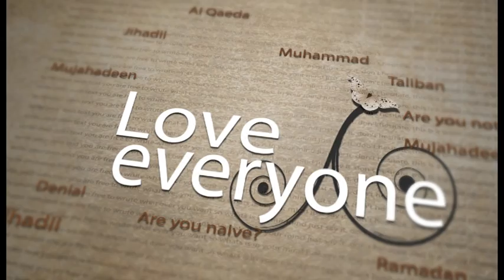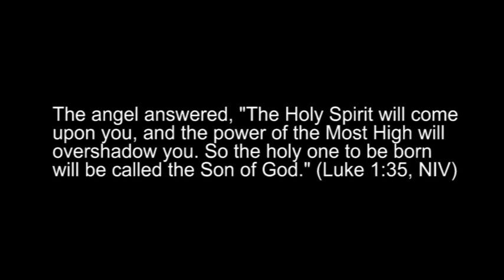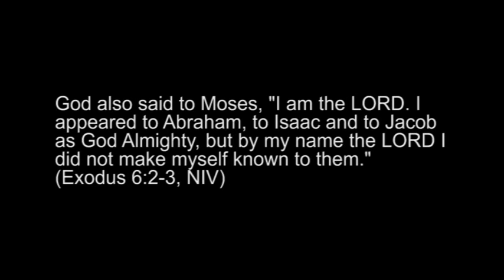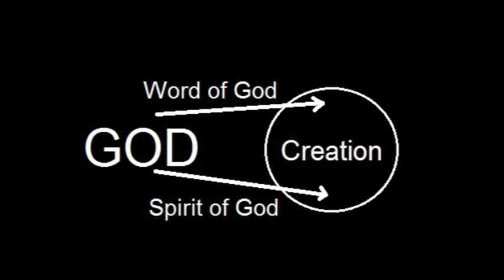Engaging with Islam - 11 - The Son of God & Trinity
Complete the course preparation material before viewing this talk.
The recommended reading is "Where to start with Islam" by Samuel Green. It is available from Amazon
or
Australia & the Asia Pacific
U.S. Global
U.K.
Your local Christian bookstore.